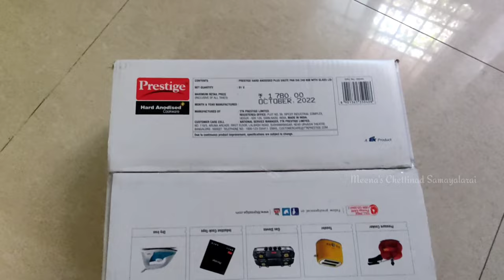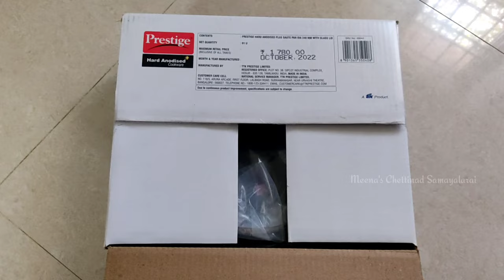My Shopping Vlog | I Bought Hard Anodized Cookpot | Corn Stripper, Chopper, Kitchen Tools